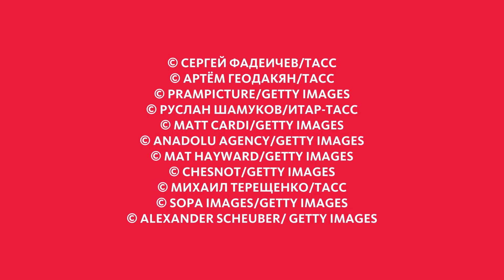СОВРЕМЕННОЕ ИСКУССТВО: ГРАФФИТИ (анимация)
А ты знал, что история граффити началась задолго до времён нашей эры? Сегодня это официально признанное направление в современном искусстве. Правда, для многих этот вопрос остаётся спорным. Разбираемся вместе с ньюмом!